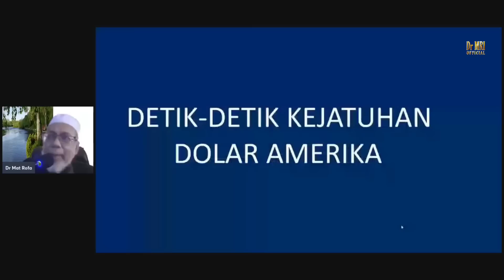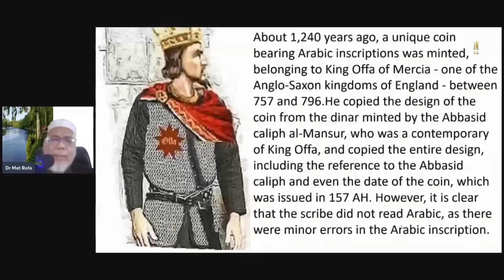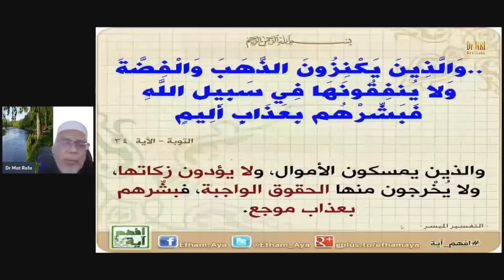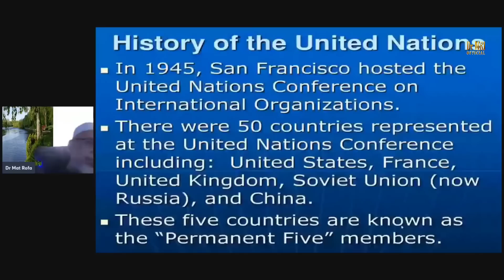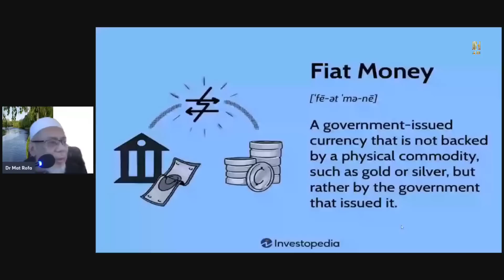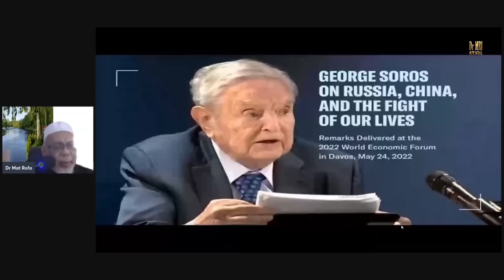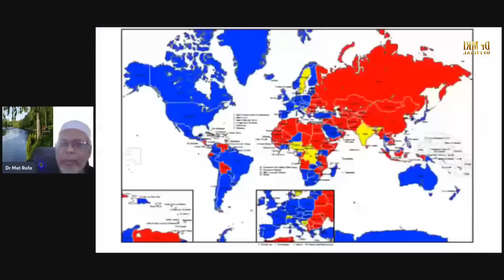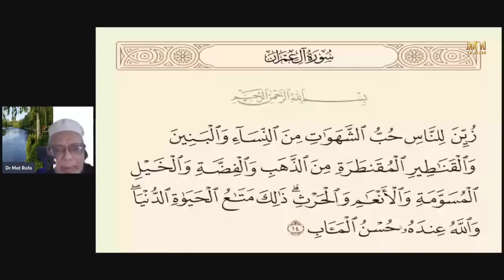Detik Kejatuhan U$D - Dr Mat Rofa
Dan

Terima Kasih